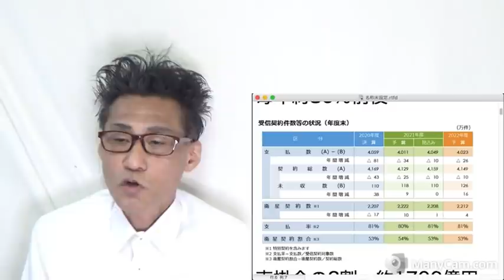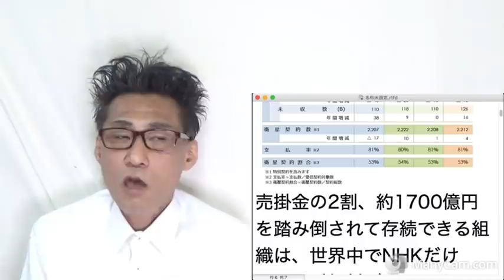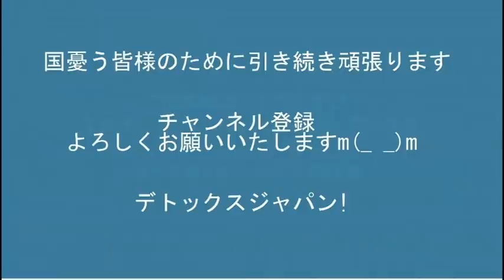ロシア軍が欧州最大の原発を砲撃で燃やす、プーチンの精神状態は尋常なのか／死んでも減税したくない岸田と財務省 20220304